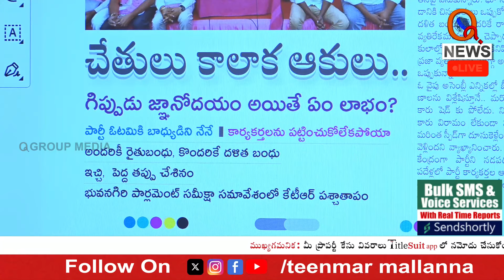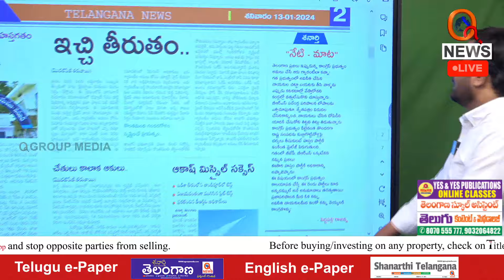చేతులు కాలాక ఆకులు | Prevention Is Better Than Cure | Teenmarmallanna I Shanarthi Telangana e-paper